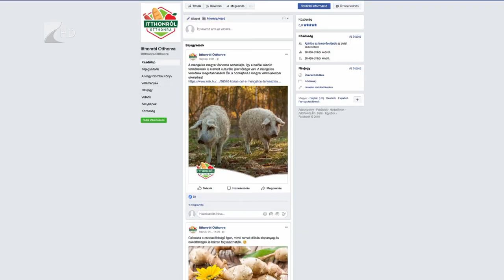Központban a helyi termelők - Kölcsey Tv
Országjáró fórumsorozatra indult a Nemzeti Agrárgazdasági Kamara a helyi termelők és magyar élelmiszer népszerűsítése céljából. Az előadásokat általános és középiskolás diákoknak szervezik, hogy felnőttként olyan tudatos vásárlók legyenek, akik a hazai termékeket helyezik előtérbe. A nyíregyházi Arany János gimnázium és általános iskola volt az országjárás huszonötödik állomása.